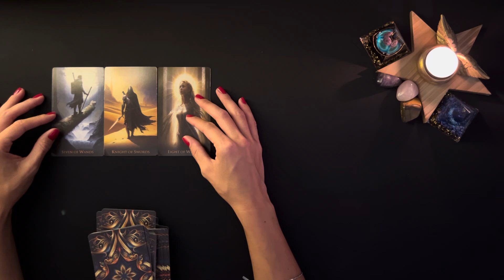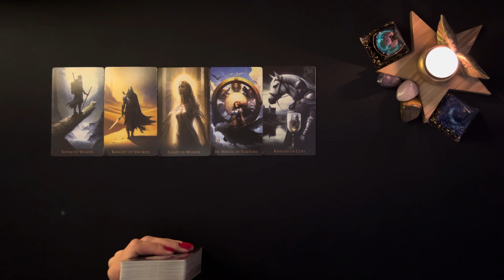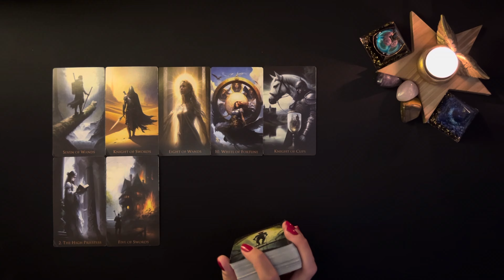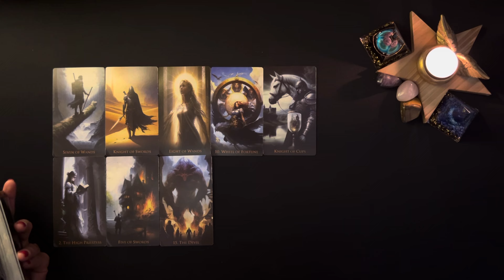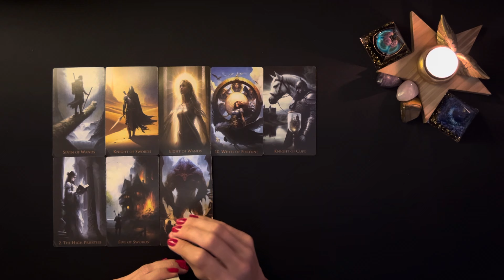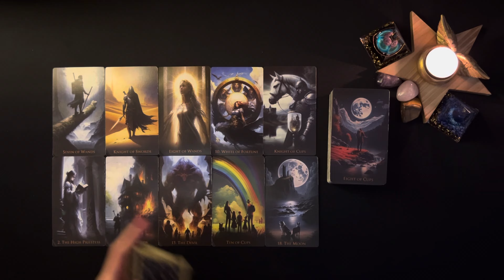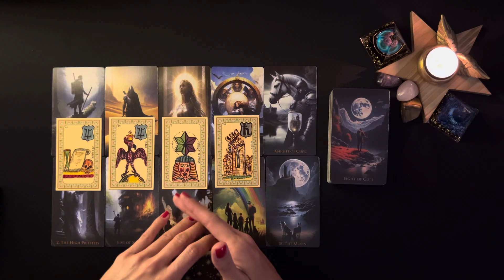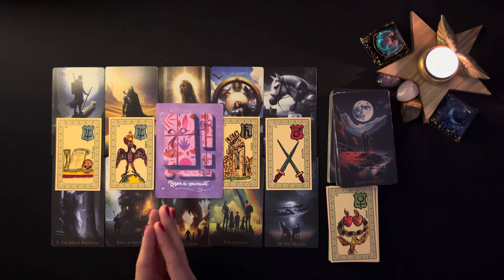Vierge Octobre 2024